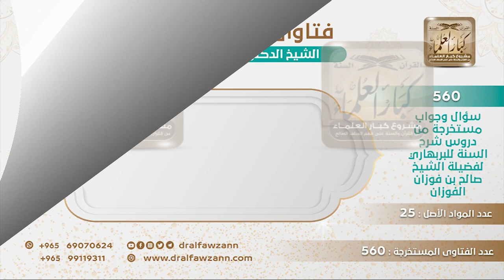[265 -560] هل الكفر في قوله ﷺ "سباب المسلم فسوق وقتاله كفرٌ" هل هو الكفر الأصغر؟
-"السؤال: في قول النبي ﷺ: (العهد الذين بيننا وبينهم الصلاة فمن تركها فقد كفر)، جاءت كفر منكرة فهل يراد به الكفر الأصغر؟
الجواب: ما سمعنا أن الفعل يصير مُنَكَّراً، كفر فعل ماض يا أخي، ما قال كفرٌ، ما هذا الفهم العجيب، نعم، فقد كفر هذا فعل ماض ما هو بنكرة، نعم، لكن قوله ""سباب المسلم فسوق وقتاله كفرٌ"" هذا هو الكفر الأصغر، نعم، هو الكفر الأصغر لأنه مُنَكَّرٌ لأنه اسم، أما الذي معنا فعل ما هو باسم.
للاشتراك في قناة الشيخ صالح الفوزان
سؤال وجواب من شرح السنة للبربهاري ( 560 ) مقطع

للاستفسار والإقتراحات والدعم
رئيس الفريق
لمشروع كبار العلماء